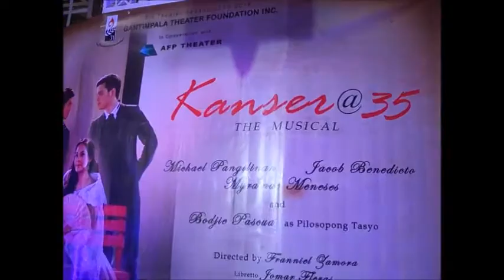Main Cast of Kanser@35 The Musical for Gantimpala Theater Foundation